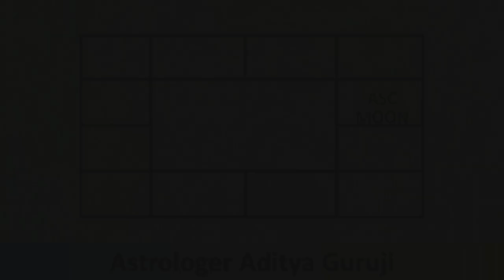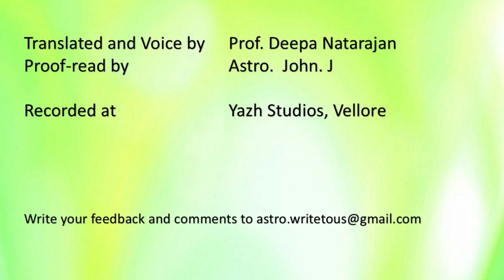1348 - LESSON 11 - WHO WILL WORSHIP HIS/HER MOTHER?adityaguruji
This video  explains the characteristics of the cancer sign,  favourable and unfavourable Dashas to Cancer ascendant and the favourable professions they can follow etc.,